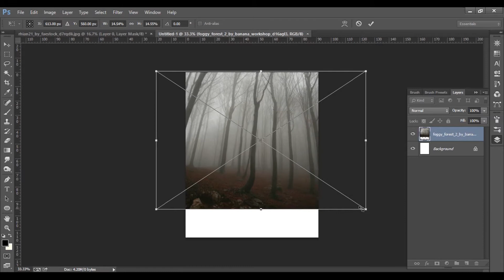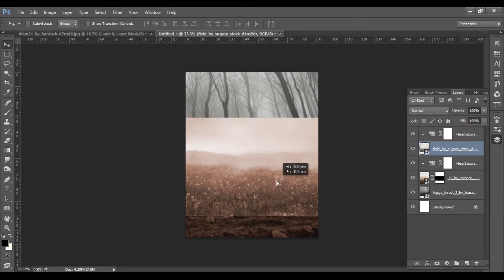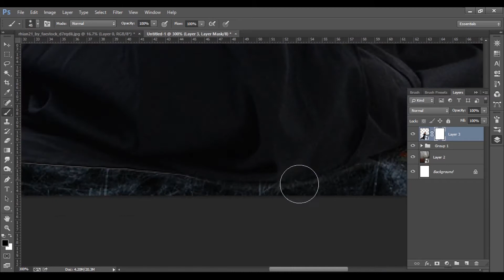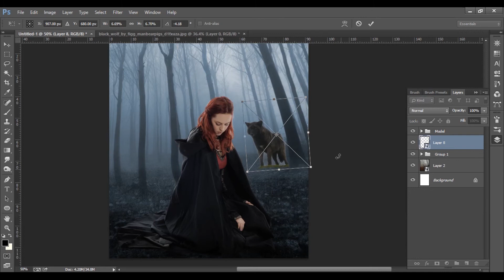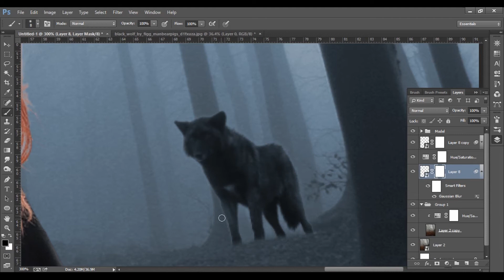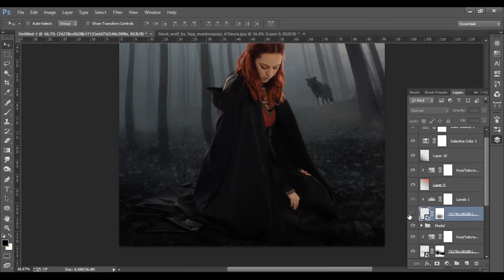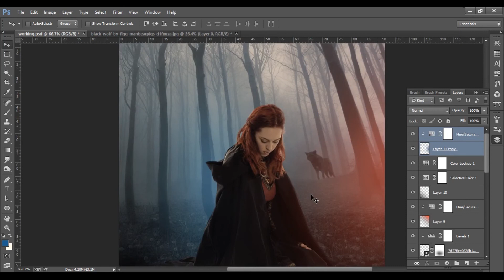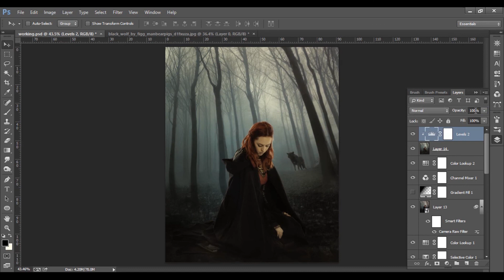Photo Manipulation Speed Art | Dark Riding Hood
Speed-art photoshop work process of the image called "Dark Riding Hood"
Total Time to create this: 53:01 minutes.
PSD File Size: 139 MB

**If You're new to this channel and like what I do. It will inspire me to keep working on what I love.**